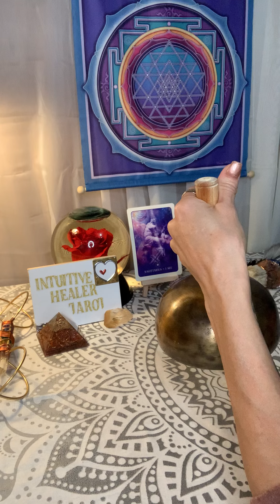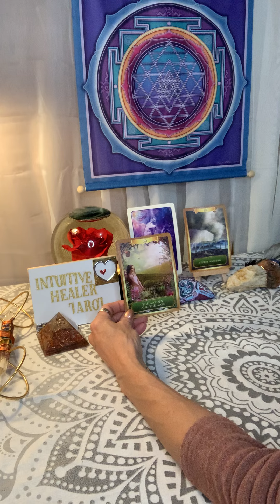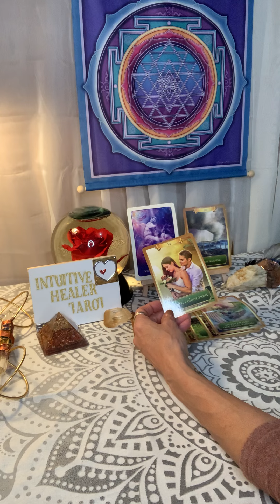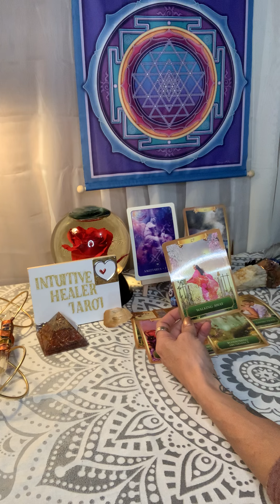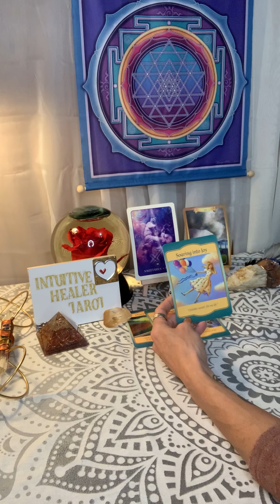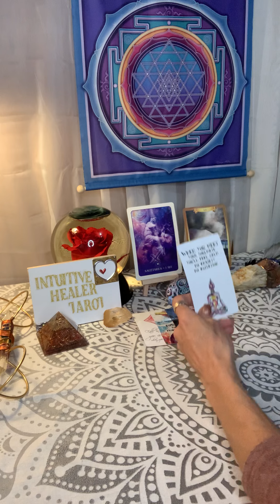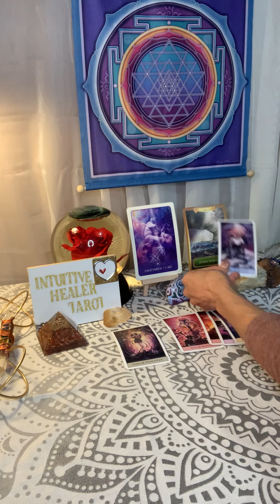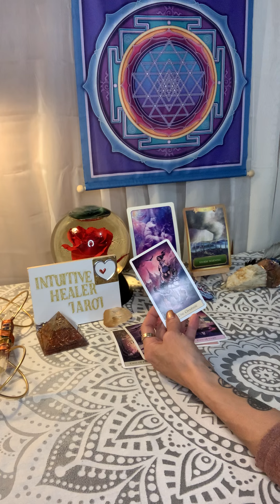😍🥰❤️❤️SAGGITARIUS~ARE YOU READY FOR LOVE??FEb2021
Intuitive psychic
Thank you for all your donations and your support, I appreciate you!